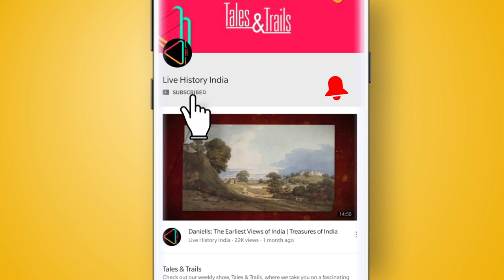धाराशिव की प्राचीन गुफाएँ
धाराशिव की प्राचीन शहर का इतिहास बहुत ही ख़ास है। यहाँ बौद्ध, जैन, ब्राह्मणवादी और मराठा काल के अवशेष देखने को मिलते है। क्या है इन प्राचीन गुफाओं के पीछे की कहानी, जानिये किस्से-कहानियाँ  के इस एपिसोड में।

 osmanabad,dharashiv, caves, city, maharashtra, leni, history vlog